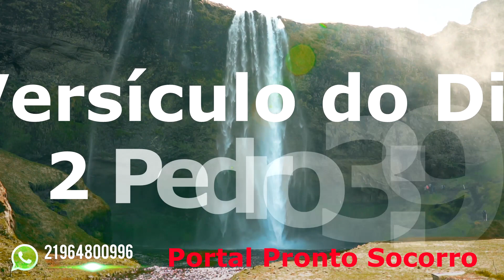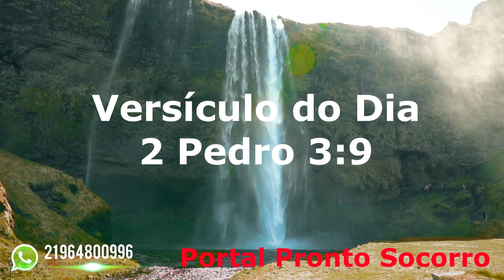Versículo do DIA 2 Pedro 3:9- 04/01/2020 - (Vídeo silenciado - leiam a descrição)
Olá Graça e paz! Vídeo silenciado por reivindicação de direito autorais no fundo musical. sem alteração no seu conteúdo bem como em todo o seu formato.

2Pedro 3:9- 04/01/2020
"Não retarda o Senhor a sua promessa, como alguns a julgam demorada; pelo contrário, ele é longânimo para convosco, não querendo que nenhum pereça, senão que todos cheguem ao arrependimento."

Palavra chave: Arrependimento